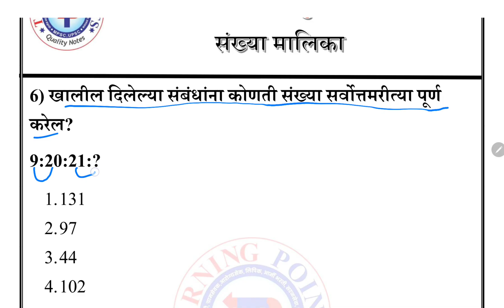संख्यामालिका प्रश्न - 6 शॉर्ट व्हिडिओ (बुद्धिमत्ता TCS/IBPS पॅटर्न)